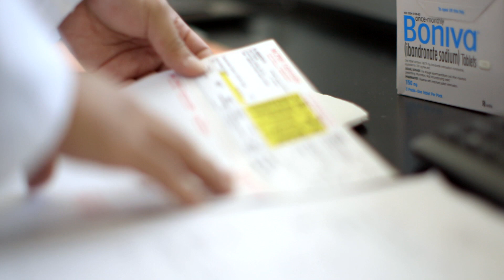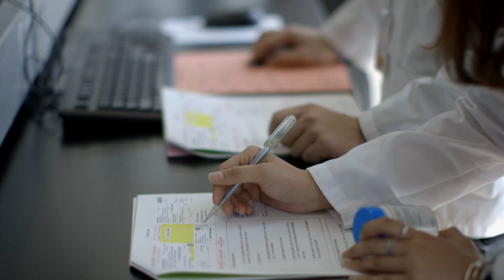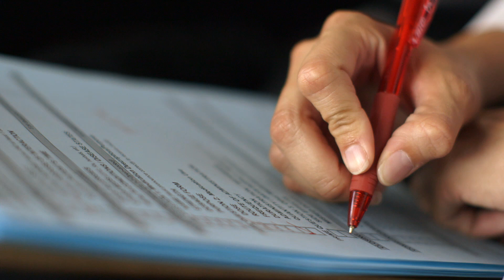Doctor of Pharmacy (Accelerated PharmD)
As a pharmacist, you are part of patients’ daily lives and pivotal healthcare moments. In this program, one of only a handful of its kind in the U.S., you will build on your previous bachelor’s degree or sufficient credits to earn your degree in just 34 months, so that you can become a practicing pharmacist and responsible healthcare professional.